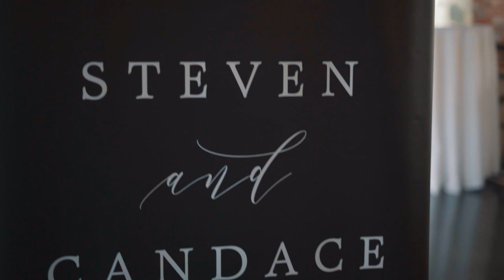Candace & Steven's Dream Wedding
Experience the magic of Candace & Steven's beautiful wedding day at Frog Alley Brewing, in Schenectady, NY!